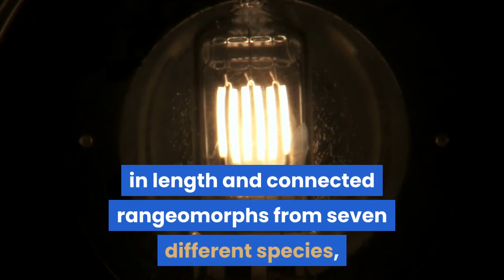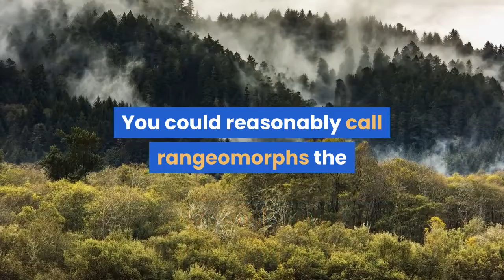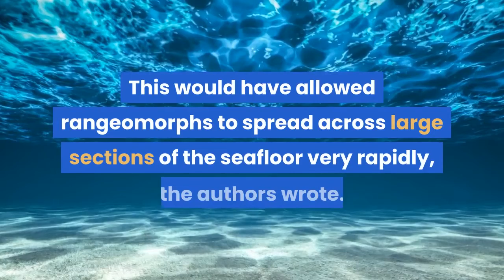500 Million-Year-Old 'Social Network'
This 500 million-year-old 'social network' may have helped sea monsters clone themselves.

Some of the earliest animals on Earth stayed connected via networks of thread-like filaments that helped them to dominate the planet's oceans about half a billion years ago. Scientists from the Universities of Cambridge and Oxford found the fossilized threads, which in some cases were as long as 12 feet, connecting strange organisms known as rangeomorphs. These filament networks, which may have been used for food, communications or reproduction, were discovered in seven species across dozens of fossil sites in Canada, according to researchers.